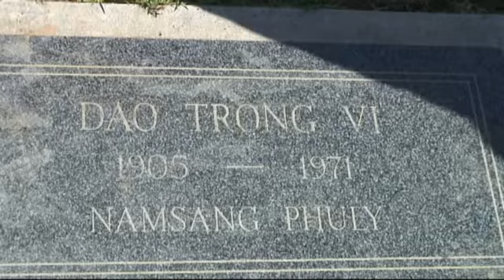Grandma's Funeral - Part 7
Burial Ceremonies - Monday March 23 , 2009